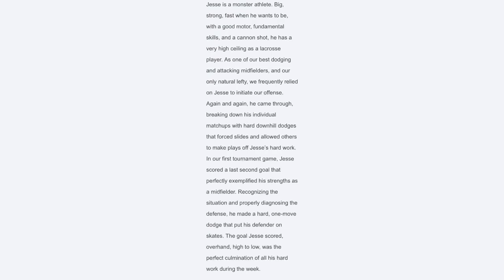Jesse Hagen 2022 Lacrosse Highlights - Haldane High School / Rhino Hudson Valley